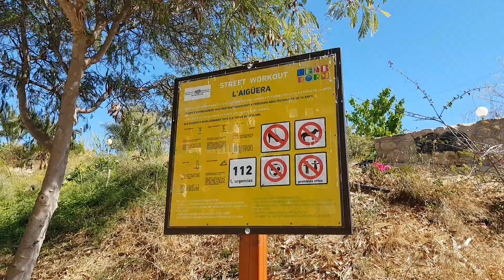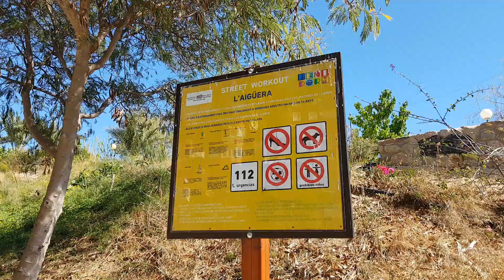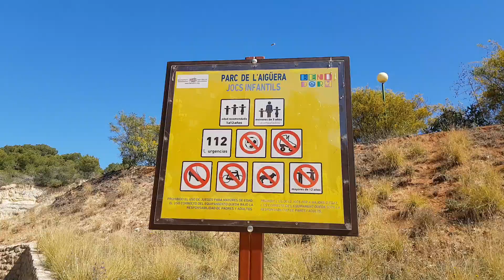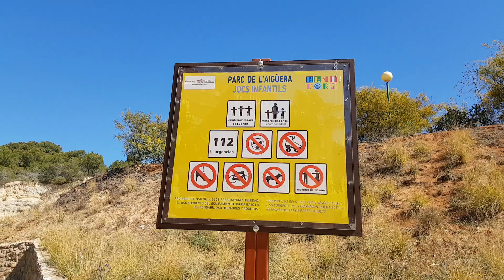Parque De L' Aiguera Benidorm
A walk through Parque De L' Aiguera in Benidorm.